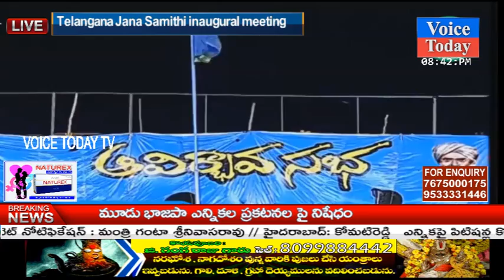కోదండరాం జనసమితి మహాసభ